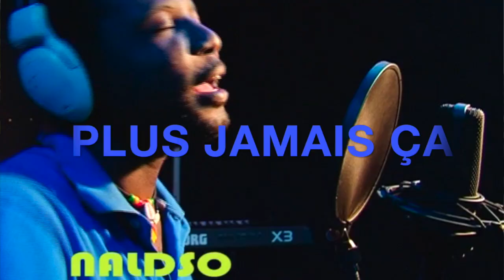PLUS JAMAIS ÇA